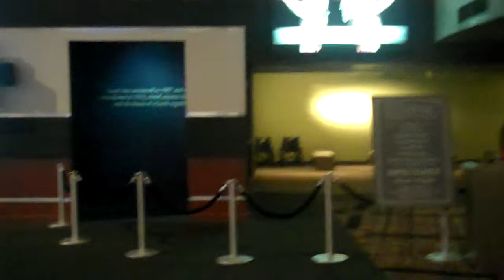Inside The Luxor - Las Vegas #4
Inside the Luxor in Las Vegas.

Filmed by John Beaver.